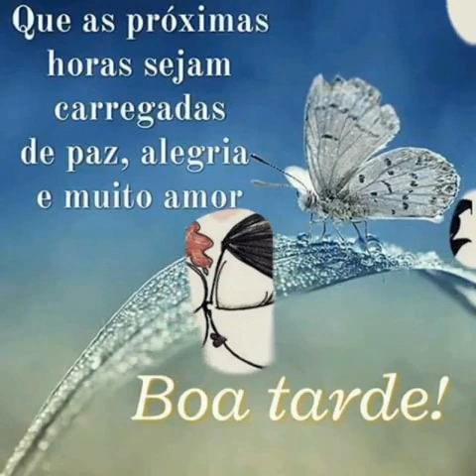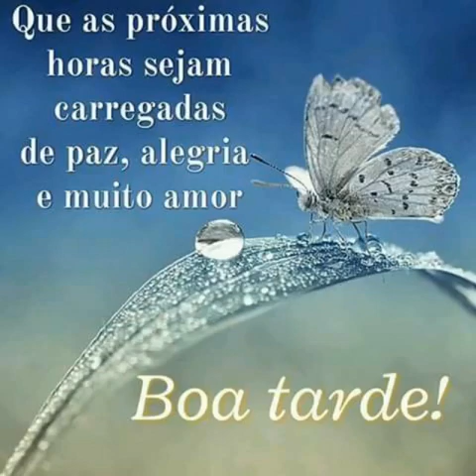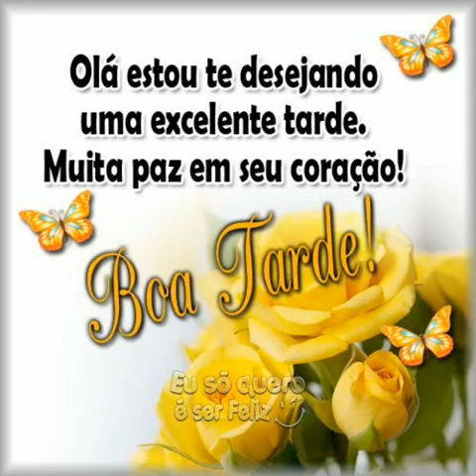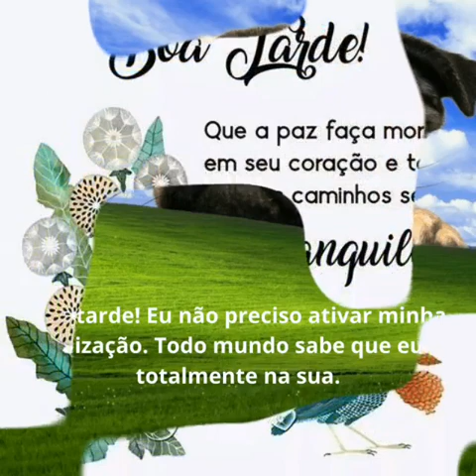mensagem de boa tarde amigos ❤️❤️❤️❤️❤️❤️❤️❤️❤️❤️❤️